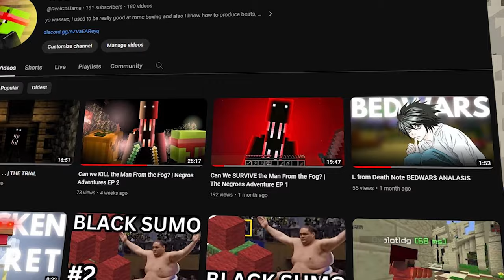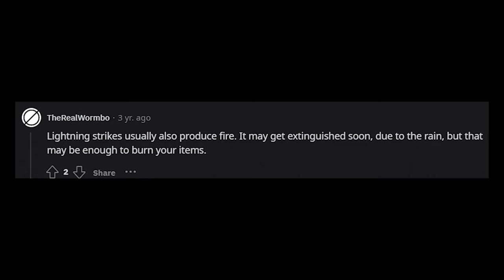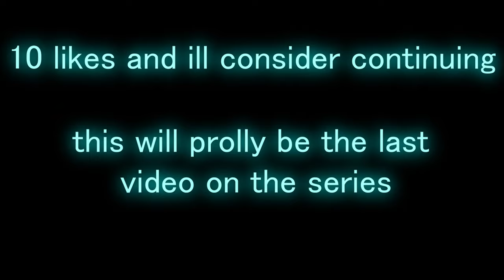Trapping The Man From The Fog | Negroes Adventures EP 4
this took about 2 weeks to finish due to many things coming up, I am probably done making more of this series unless this video gets 10 likes.

music used in the video (if you do notice, lots of these music are from JJK S2):
v=wK2JnY5WyZ0&list=PLUmrqw3zxELurIWbffO-yTmtjPLxgsMvD&index=3
Yoshimasa Terui- Little Hand
(the intro song was made by me)